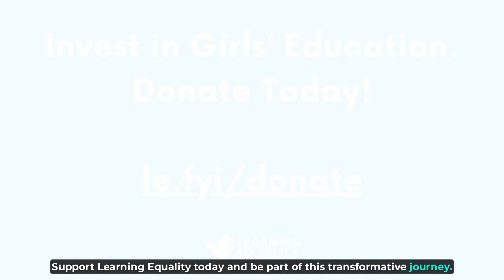Learning Equality and Girls' Education